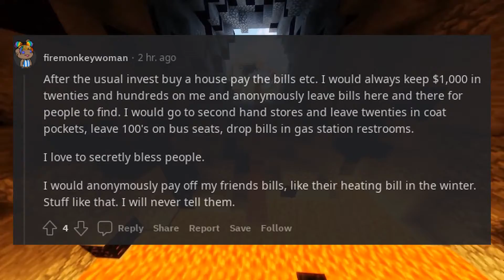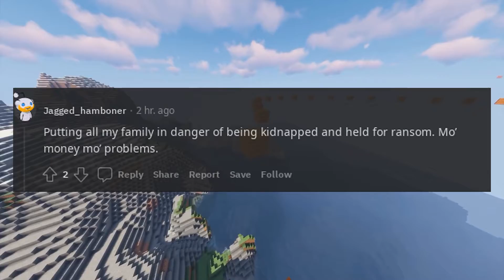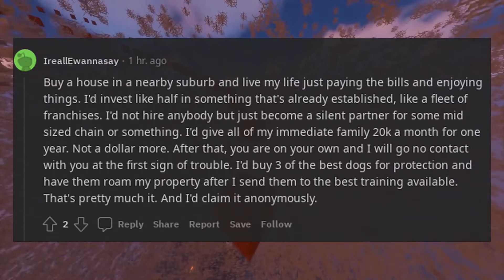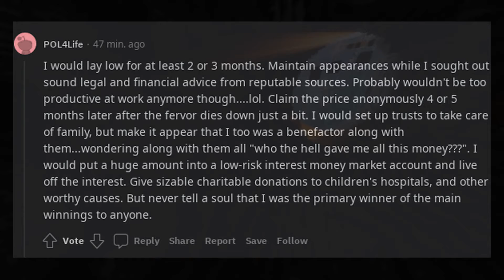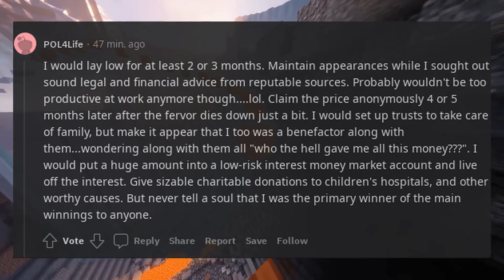What would be your plan if you won the 810 million tonight